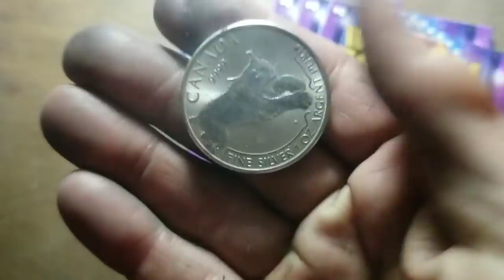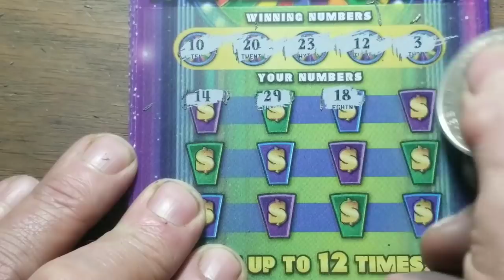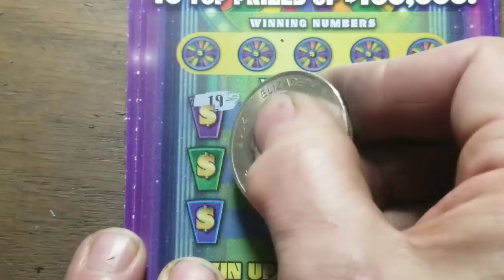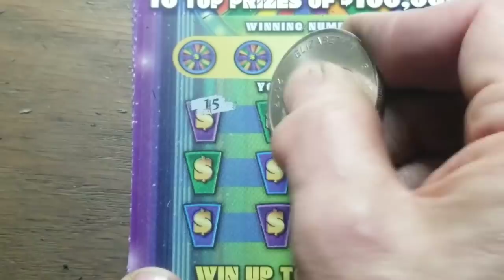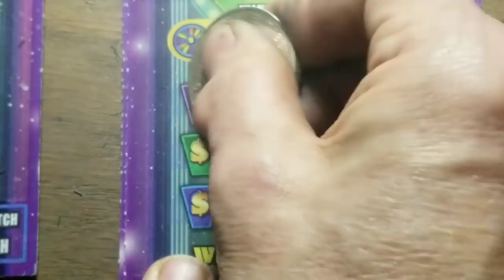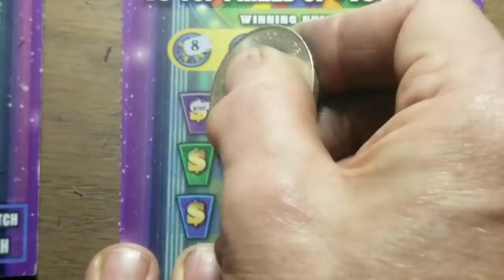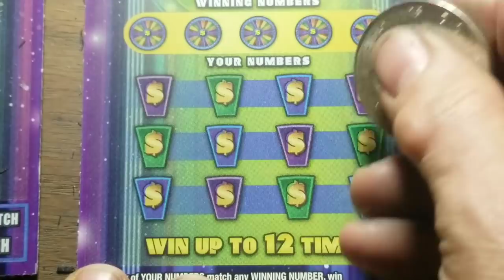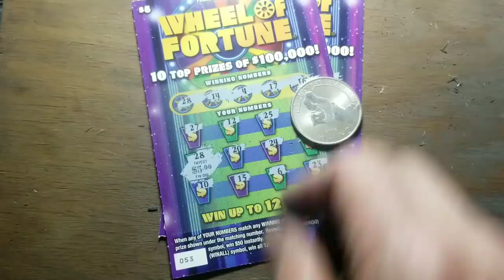Mystery Monday. Lottery scratch tickets